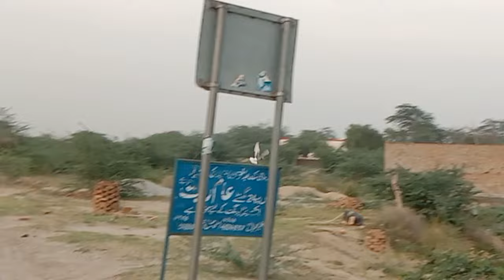kabutar ne Kamal Kar Di puri video